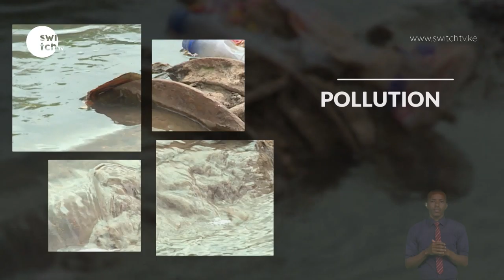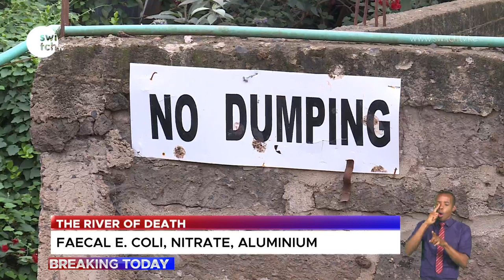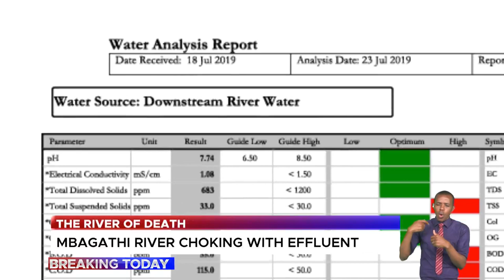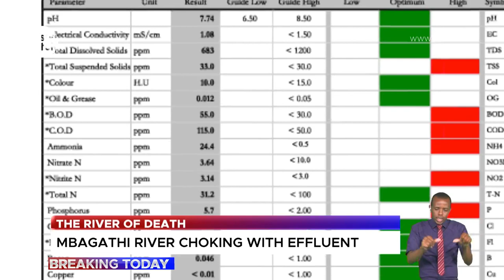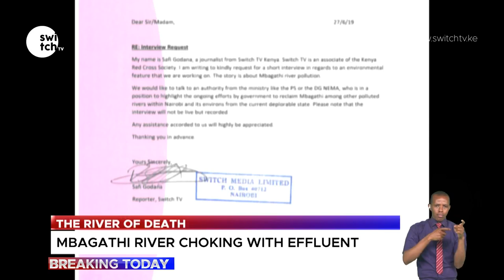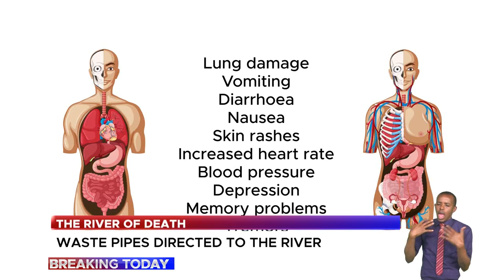The same waste that drain into our rivers is the same we drink .